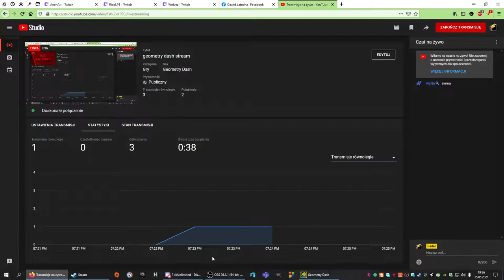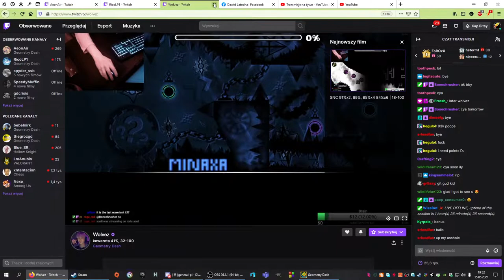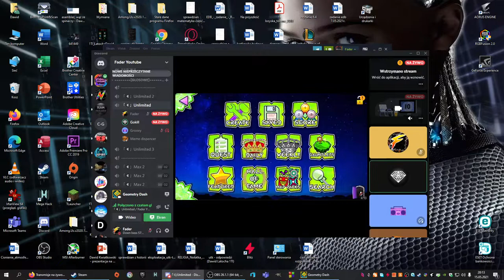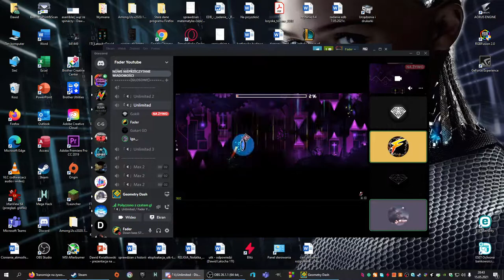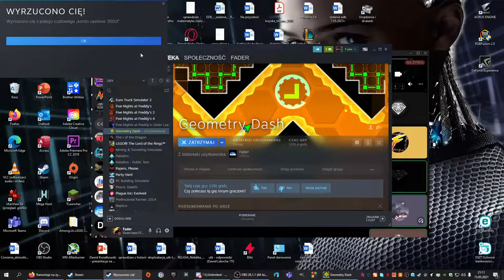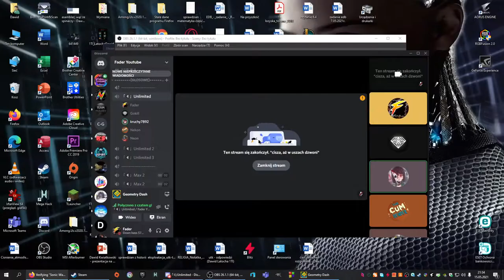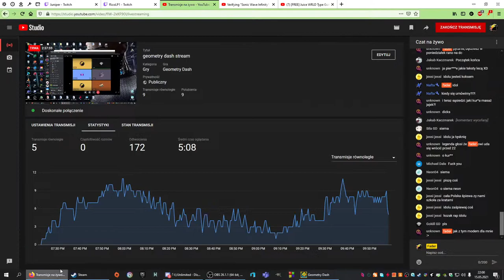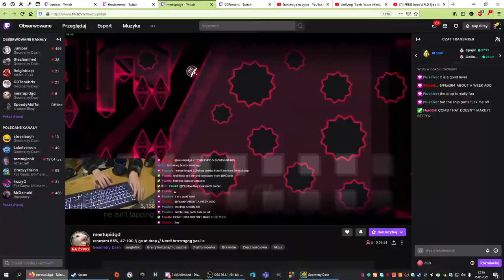geometry dash stream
💲 Wesprzyj mnie tutaj! 💲
Paysafecard/przelew/sms/bitcoin/euro/ 👉

⛔REGULAMIN LIVE'A⛔
1. Zwracamy się do siebie z szacunkiem, staramy się nie przeklinać.
2. Nie prosimy o moderatora(trzeba zasłużyć)
3. Nie obrażamy moderacji i właściciela streamu
❓CO ZROBIĆ, ŻEBY ZAGRAĆ❓
1. Zostawić subskrypcję na kanale wraz z dzwoneczkiem.
2.  Przyjaciele, osoby wspierające kanał oraz sponsorzy mają pierwszeństwo do gier.
💻Mój sprzęt:
Procesor --- Intel Core I5 10600k
Karta Graficzna --- NVIDIA GeForce RTX 2070 8GB
Klawiatura --- Fury Spitfire Backlit Gaming Keyboard

chillwagon robale robale1h fader FasolPlayer Fasol KXK kxk
kruszwil kamerzysta friz ekipa teamX stuu kacperblonski quebo friz boxdel
 wersow tromba minimajk poczciwykrzychu patecwariatec trueman zebo serafin
 czuux kubanczyk olaciupa danyferreri wipbros natsu kubapost WK maciek
 streetwear maksymalnie wipbros lexy JuliaKostera MarcinDubiel youtube
 csgo instagram EkipaFriza CzarekCzaruje Patecki pacio vandal nester
 goldmaks gelus rafonix fameMMa AdrianPolak DawidMalczynski WojtekGola
 muzyka MalikMontana malik Merghani bedoes zabson deejaypalaside blowek
 rezigiusz nitro takfeun leagueOfLegends lol naruciak gimper yachuprodukcja
stepRecords SBMLABEL blow ZOSTANWDOMU Ocenianie Promowaniekanalow
stronaGlowna recomend for u
live naZywo na zywo stream ocenianie ocenka
kanałów promo promowanie promuje oceniam kanaly
Derpmc ZostańWDomu Fortnie Customy GryZWidzami Gry EpicGames Fader AmongUs Among Us Impostor Crewmate AmongUsStream